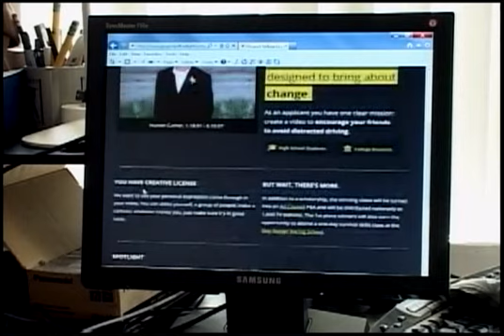В США объявлен месячник безопасности молодежи на дорогах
Сегодня в Вашингтоне объявлено об организации месячника безопасности молодежи на дорогах. Ежегодно в США гибнет свыше пяти тысяч человек в авариях по вине молодых водителей